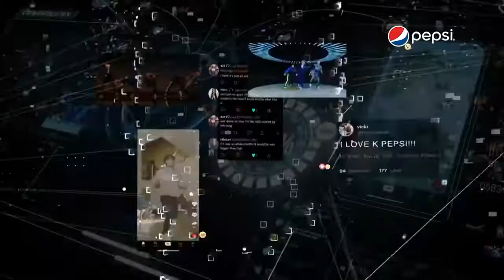tanda comercial comimoh 30 de marzo de 2021